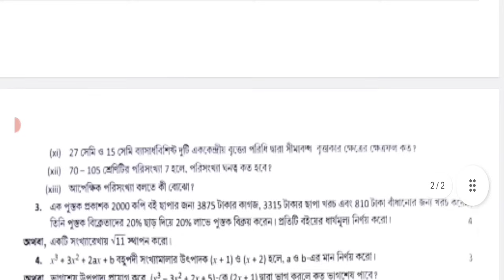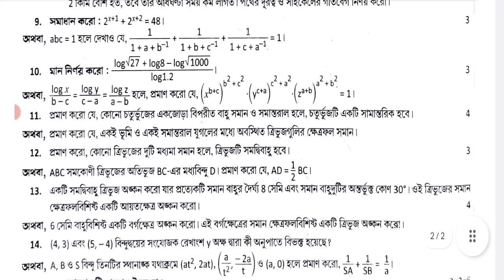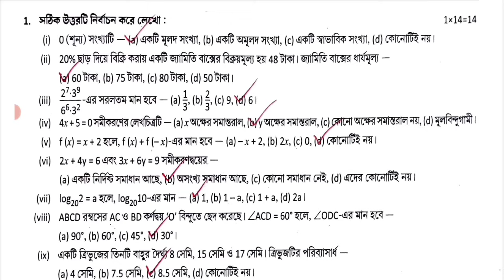claas 9 math third unit test question paper 2023 || class 9 math 3rd summative question paper 2023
class 9
class ix
math
gonit
anko
mathematics
suggestion
question paper
question
set 1
syllabus
marks division
question patern
3rd unit test
class 9 third unit test gonit 2023
class ix math suggestion 2023
class 9 gonit 3rd unit test
class 9 gonit third unit test syllabus
class 9 gonit third unit test exam 2023
class 9 gonit 3rd unit test 2023
class 9 gonit  third unit test question pattern 2023
class 9 gonit 3rd unit test question 2023
class 9 gonit third unit test exam question 2023
class 9 math third unit test exam 2023
class 9 math third unit test question pattern 2023
class 9 third unit test gonit question 2023
class 9 third unit test gonit question paper 2023
class 9 3rd unit test gonit question paper 2023
class 9 gonit  third unit test suggestion 2023
class 9 gonit 3rd unit test suggestion 2023
class 9 gonit question answer 3rd unit test
class 9 gonit 3rd unit test question paper 2023
class 9 gonit suggestion 3rd unit test 2023
class 9 gonit third  unit test question paper 2023
class 9 gonit third unit test question answer 2023
class 9 gonit question 2023 3rd unit test
2nd summative evaluation 2023
class 9 math 3rd summative suggestion 2023